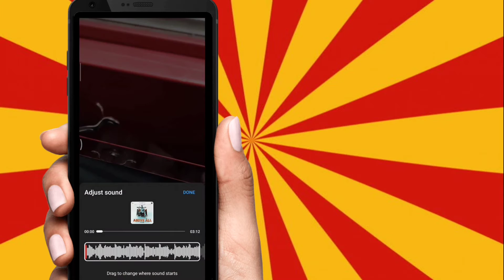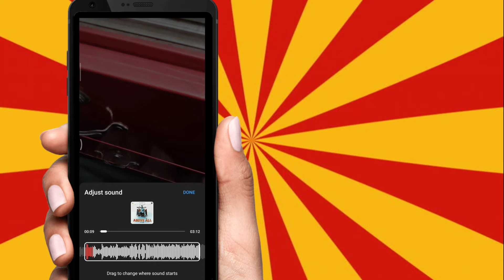Make Videos just like TikTok in YouTube and earn Money | YouTube new create feature 2021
In this video , make TikTok like videos in YouTube and earn money
Earn money by uploading short videos,
Create short videos in YouTube directly
So keep watching and supporting us ☺️
Make videos like TikTok in YouTube, earn money by uploading short videos, create short videos in YouTube, YouTube new create feature, YouTube shorts, yt shorts,techwar,
My Gears:
My Mobile Mi 11 lite
Simple mobile and collar mic
Edition App Kinemaster 5.0